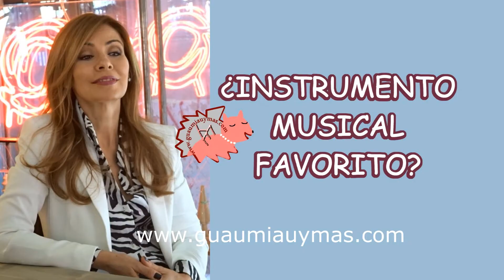ENTREVISTA CON AMPARO SANDINO sobre ROSAS Y ESPINAS , "Bogotá Marcando Estilo" y más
Entrevista con Amparo Sandino hablando del nuevo single "Rosas y Espinas " ( hecha por DABRUK y ella ) y más

Durante la entrevista , AmparoSandino nos habló de Dabruk , el guitarrista Juan Guevara y el acordeonista Delay Alay Magdaniel que tocan en la canción , BogotáMarcandoEstilo (con la actriz Juana Acosta) y más , enlace de la noticia